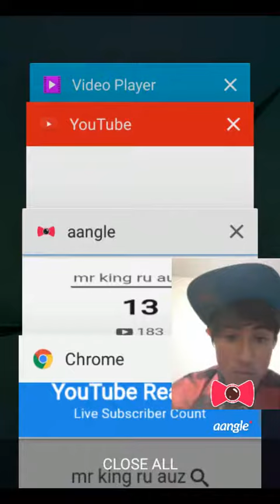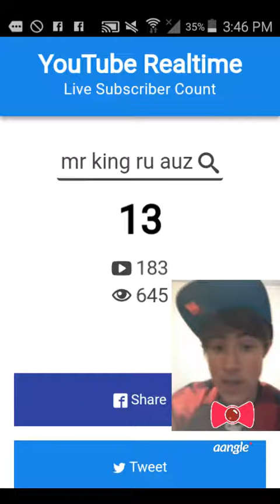We did it subscriber count down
Think you guys much we have been waiting and waiting but we didn't not quit we stand strong think you guys are Awsome we did it